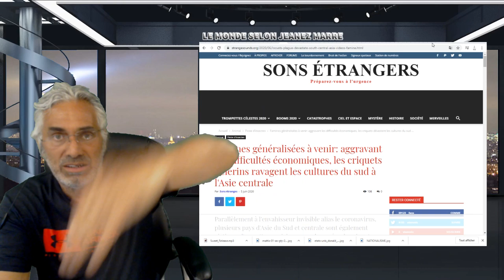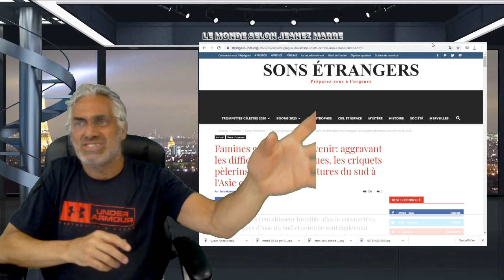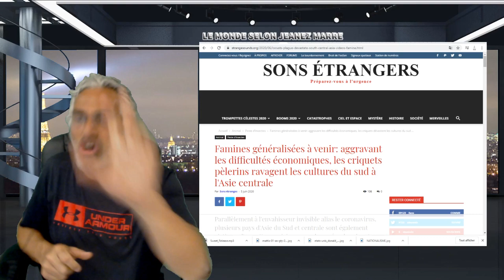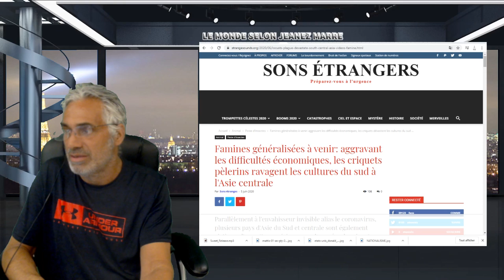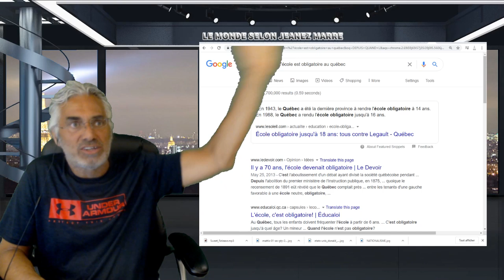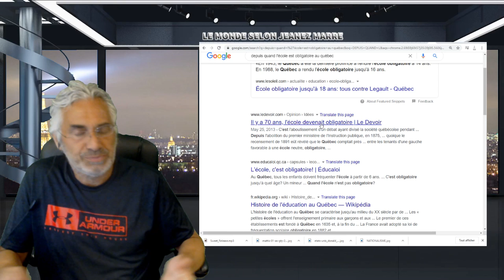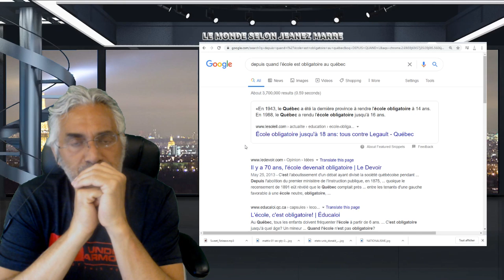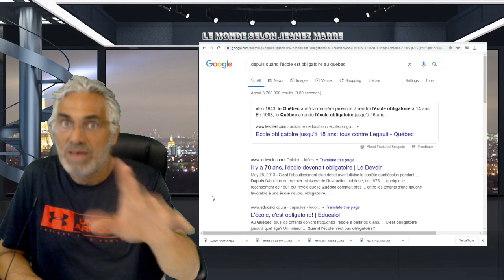JE VAIS VOUS RACONTER UNE HISTOIRE; NOTRE HISTOIRE;COMMENT A T'ON PU EN ARRIVER LA.